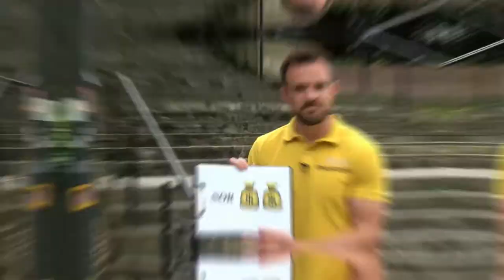WorldEmojiDay | How well do the people of Norwich know their city?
Can you do better?